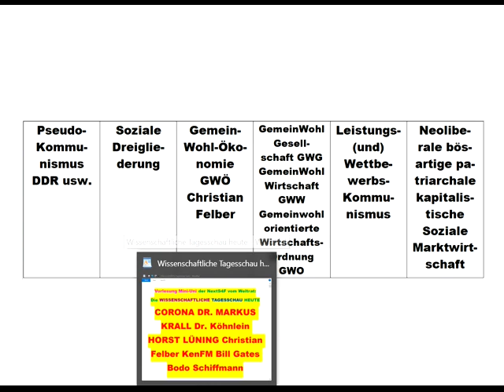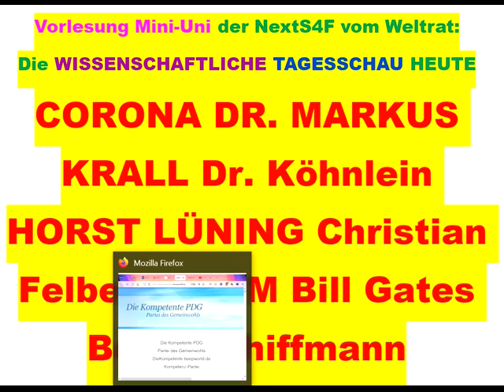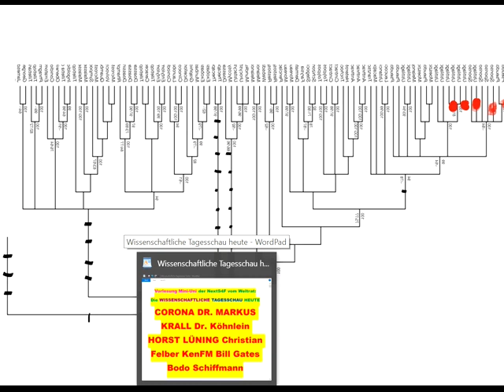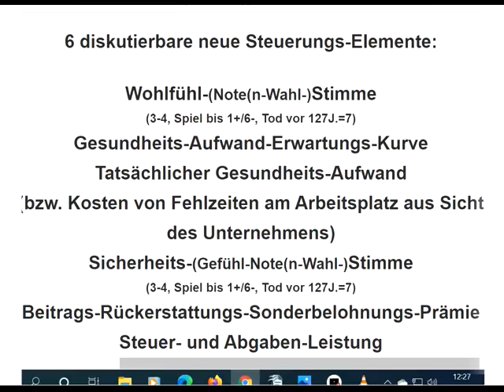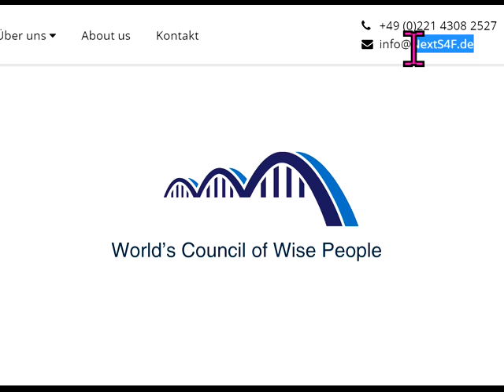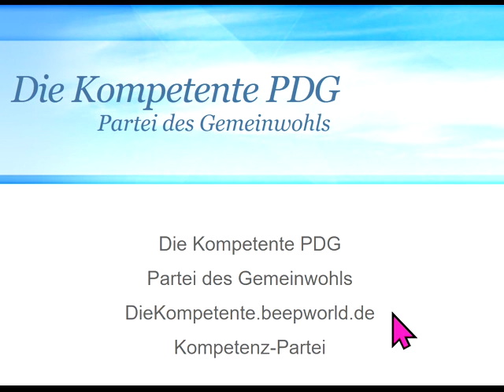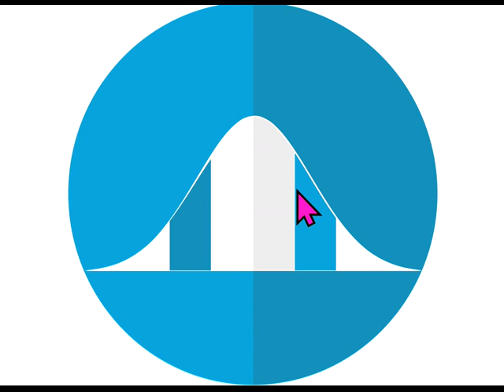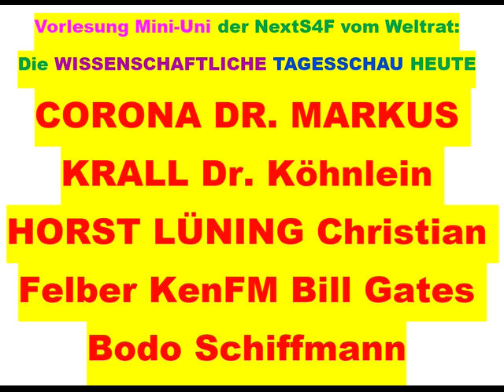CORONA DR. MARKUS KRALL Dr. Köhnlein HORST LÜNING Christian Felber KenFM Bill Gates Bodo Schiffmann